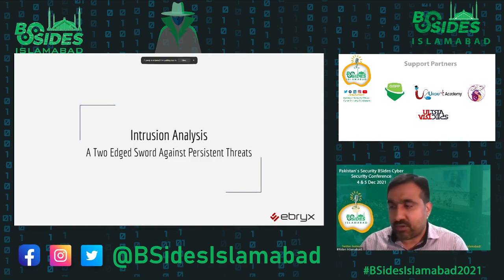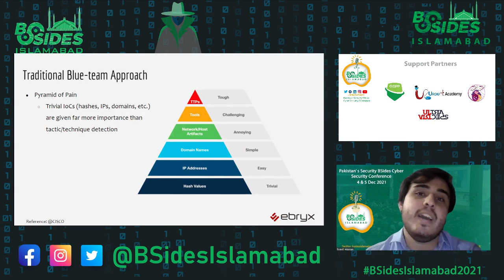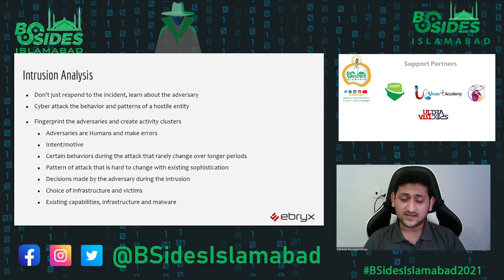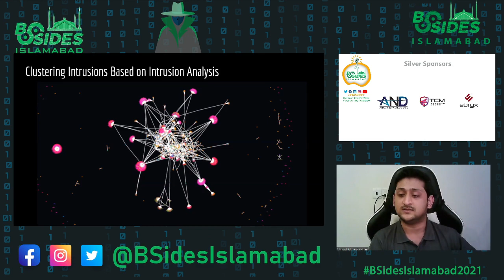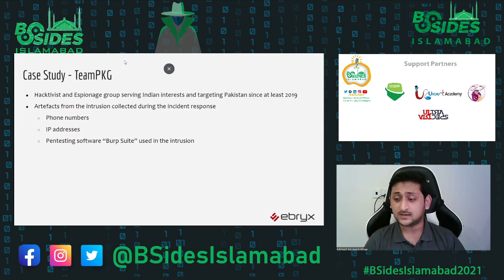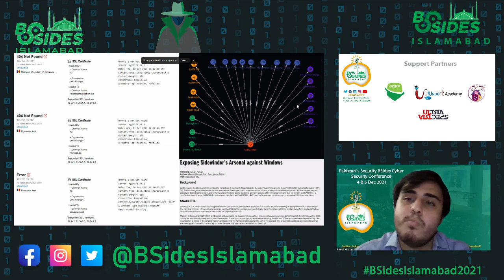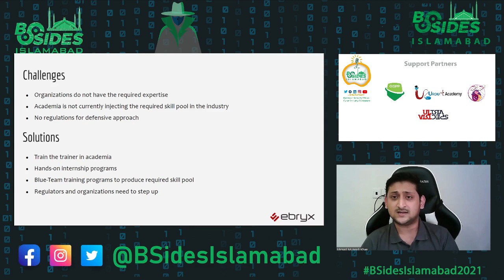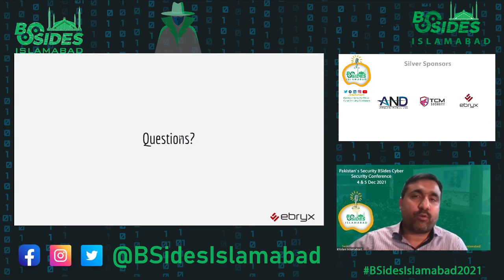Intrusion Analysis A two edged sword against persistent threats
Ahmad Muneeb Khan
Lead DFIR & CTI @ Ebryx
Ahmad has led the forensic investigation of multiple nation-sponsored APT attacks on Pakistan's financial institutes and telecommunication sector in recent years. In his current role as leading an awesome DFIR and CTI team at Ebryx, he has engaged in 20+ compromise assessments, 10+ major Digital Forensics and Incident Response engagements and more than 10+ cyber threat intelligence cases. His primary research focus is on advanced persistent threats, nation-sponsored attacks and insider threats.

 Syed Hasan
Senior DFIR Analyst @ Ebryx
Syed Hasan is a security analyst and researcher with focus on threat groups targeting Pakistan. Currently, he is working as a DFIR consultant at Ebryx where he responds to incidents and analyzes malware on the daily.